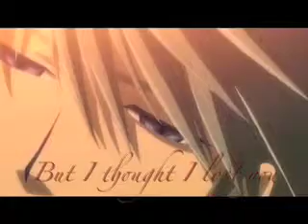Junjou romantica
i Hope you like it! i love this song and i think that it's perfect for this yaoi! please enjoy!
Anime: Jounjou Romantica
Pairing: Takahashi Misaki X Usami Akihiko
Song: I Thought I Lost
Artist: Miley Cyrus ft John Travolta